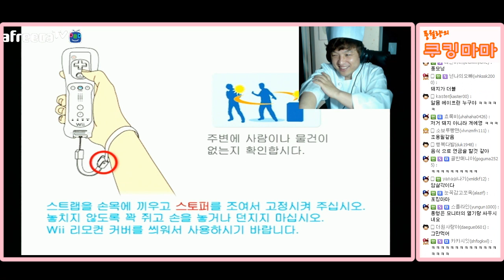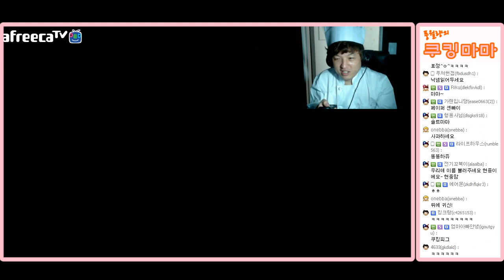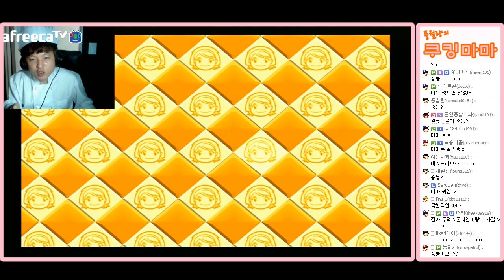풍월량의 쿠킹마마 #01 미네스트로네 & 일본떡 (COOKING MAMA)